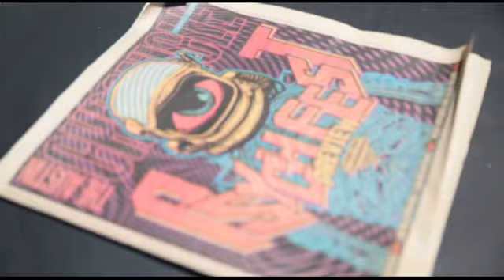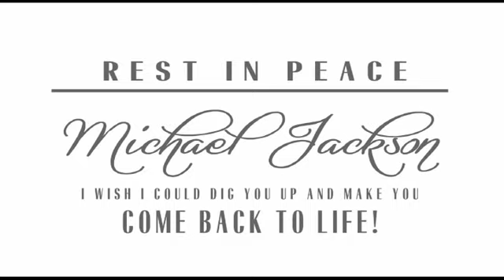Michael Jackson - Grimnasty (OFFICIAL MUSIC VIDEO)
"I might go mashin', when lights go action!. Who Am I?"

A Michael Jackson tribute based and shot in the Live Music Capital Of The World, this video reps Austin harder than ever! We take a humorous look at Michael's life beyond the camera, setting records straight, takin' pictures, & living fast! In this bombshell of a hit,Grimnasty goes for a "Get your ass down from there Bubbles!", less reserved,  perspective, leaving the listener laughing hysterically. Full of fun, clever word play, antics, interesting MJ facts, and even animation!

VIDEO QUIZ: Can you see Bubbles standing in the dark in one of the scenes? Focus your eyes, and creep out your friends!

Directed by S. Snow/ S. Perry for Phantazm Ent. & Grease/Nasty Prod.